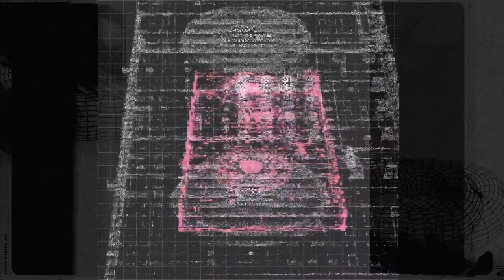Distraction - Mike Cameron (Original Rock Instrumental)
Guitar rock, mainly Inspired by "The Warning" to make bass guitar more melodic and integral to the song.